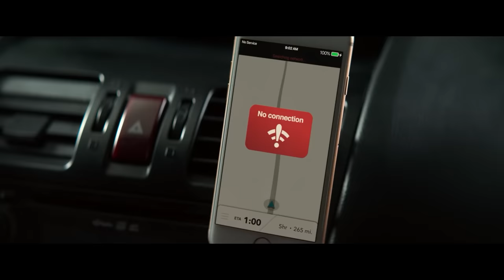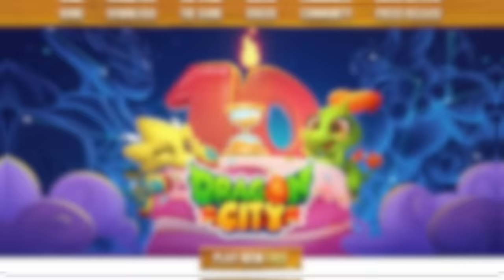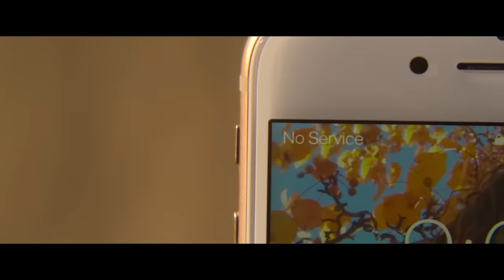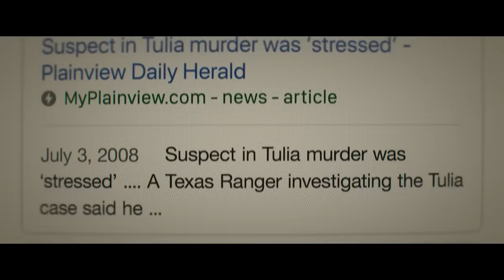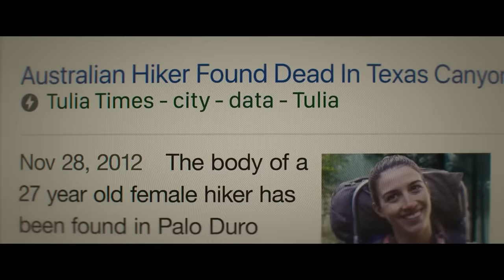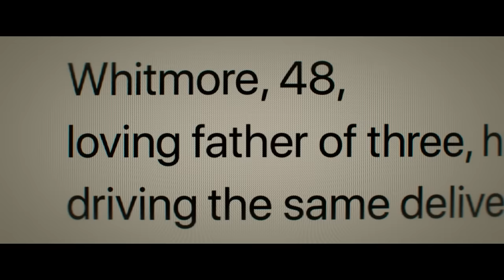How to Beat the BLOOD CONTRACT in RATTLESNAKE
Download Dragon City for free, become a Dragon Master and claim the exclusive rewards

If the only way to save your daughter from a slow and painful death was to murder a complete stranger in the next seven hours, what would you do?

I’m going to break down the mistakes made, what you should do, and how to beat the blood contract in Rattlesnake.